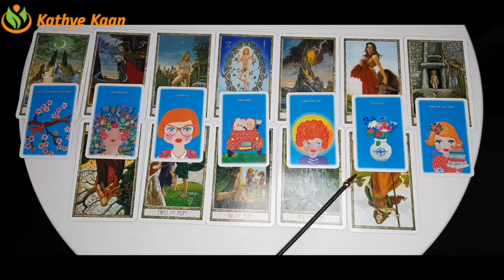RAM het jaar van verandering April 04 ➡️10 💝 Week 14 🙏 🌟 Wekelijkse voorspelling Horoscoop 🌟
RAM Jaar van verandering 💝 Week 14 🙏 April 04 ➡️10 🌟 Wekelijkse voorspelling  Horoscoop  🌟